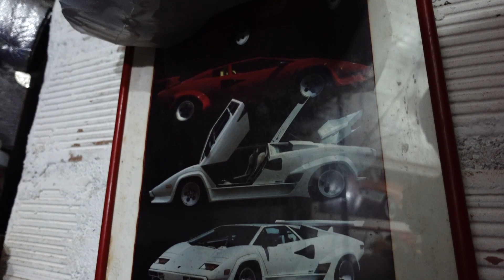CONTROLA EL CARRO COMO UNA MASCOTA. ESTE ES EL AUTO INTELIGENTE COLOMBIANO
El inventor Fabio Gómez ha un carro inteligente en Colombia. Es único en el mundo